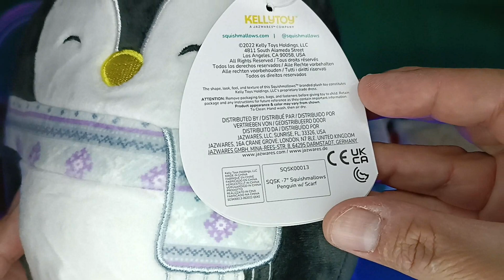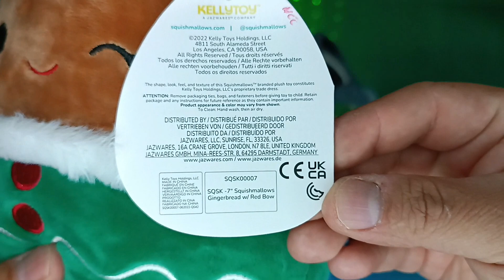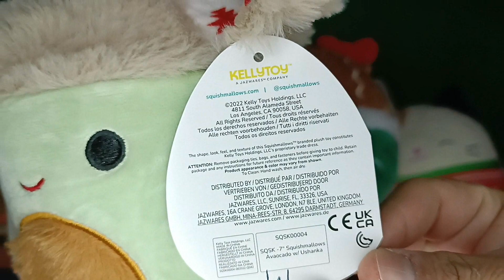Cacería Navideña 2022 🎄 Muñelocos Navideños ⛄ Squishmallows Edición Navideña 2022 🧸 Aguacate gatito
Presentamos la Caceria Navideña 2022 de Squishmallows en las maquinas de muñelocos. Descubre que personajes y cuantos muñelocos logramos conseguir.